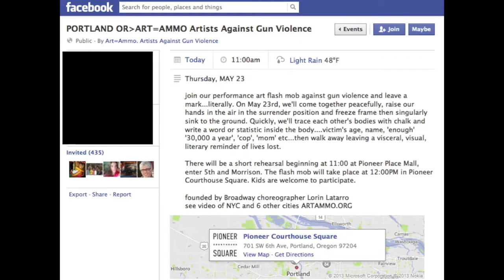Gun Grabbers Exploit Imaginary Victims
Portland's "Moms Demand Action" hosts a chalk outline "art" party, where they raise their hands in surrender (because they don't have their own conceal carry piece to fight back), fall over and play dead, while others do chalk outlines of their "dead" bodies that include messages such as "Glock profits from death".

I guess this is some sort of message?

Moms Demand Action is a nationwide gun control advocacy group.

This is part of the ART=AMMO project, which appears to be headed up by New York dance choreographer Lorin Latarro. Odd that someone from New York is so involved with gun legislation. Hmmm, who else happens to be from New York and is involved with gun legislation?